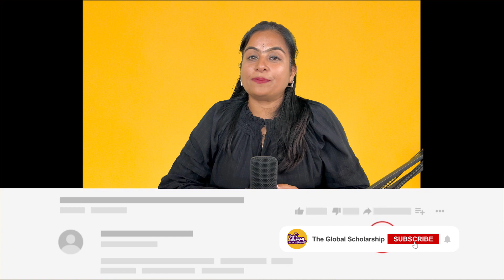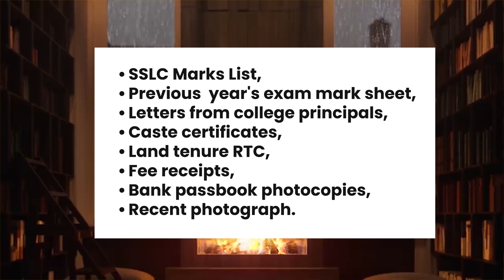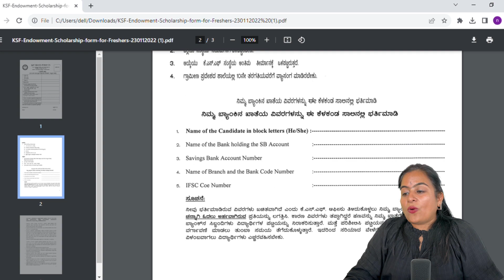Class 11 & 12 | Diploma | BE | MBBS | Undergraduate | Postgraduate | KSF Endowment Scholarship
Krishik Sarvodaya Foundation (KSF), a non-profit organization established in 1992, is committed to the empowerment of young individuals, particularly from rural and semi-urban backgrounds. Founded by a group of twelve distinguished individuals, including bureaucrats, academicians, businessmen, and philanthropists, KSF has made significant strides in fulfilling its mission.

If you have any queries, please leave them in the comments section.